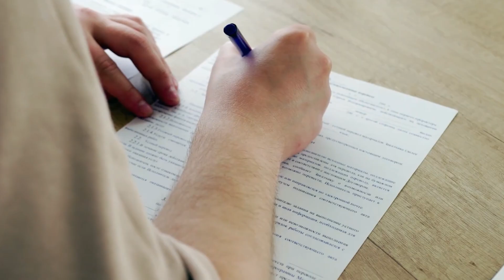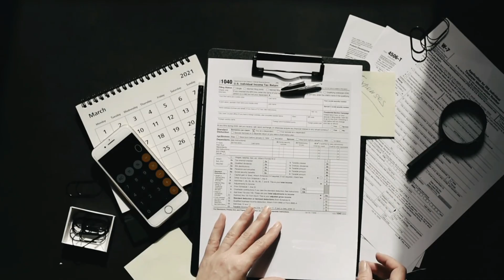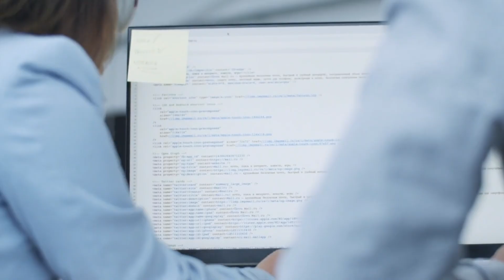CARROS DE LEILÃO – COMO FUNCIONA, DICAS E ARMADILHAS A EVITAR!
Neste vídeo, vamos explorar o emocionante mundo dos leilões de carros! Aprenda sobre o processo de compra, as vantagens e os riscos envolvidos, além de dicas essenciais para garantir um bom negócio. Ideal para entusiastas e compradores em busca de opções acessíveis.